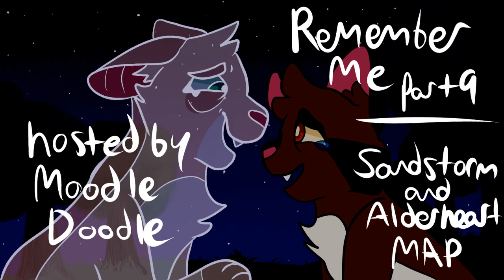Remember Me MAP Part 9 + 1 WIP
so many maps! help me!